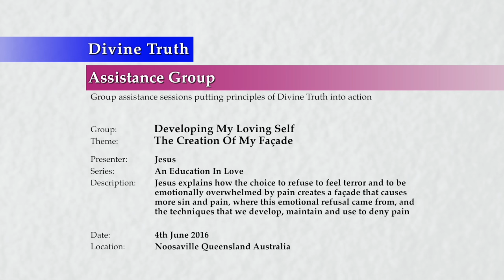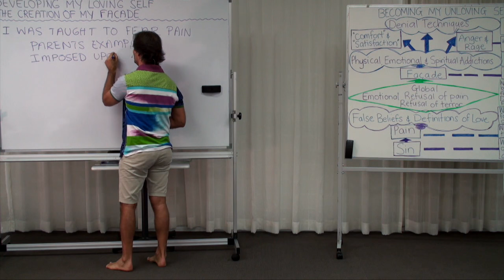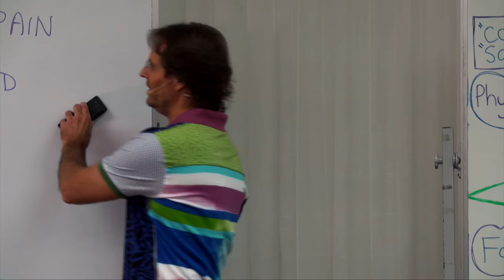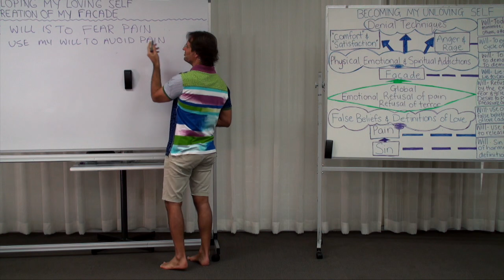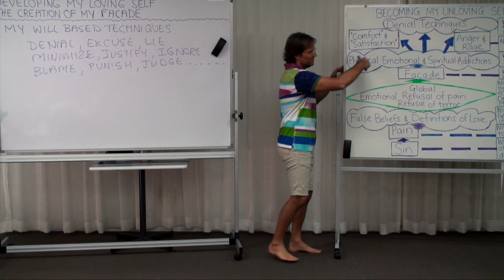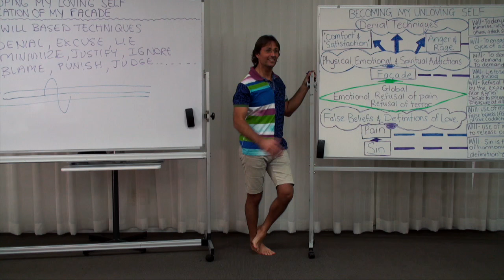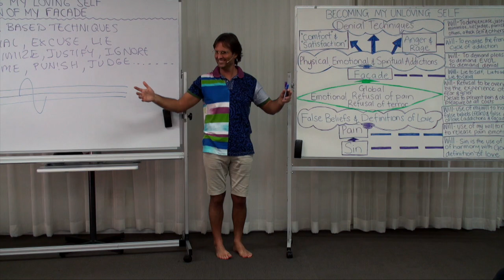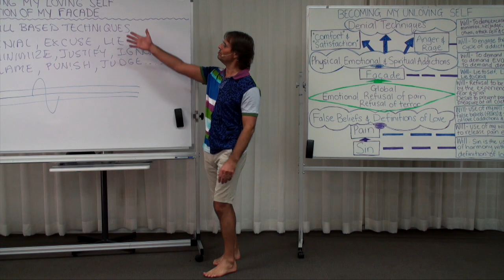20160604-1410 The Creation Of My Facade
Theme: The Creation Of My Facade

Jesus explains how the choice to refuse to feel terror and to be emotionally overwhelmed by pain creates a facade that causes more sin and pain, where this emotional refusal came from, and the techniques that we develop, maintain and use to deny pain.

Topics include; how I was taught to fear my pain, how fearing pain (physical or emotional) is not natural but rather is learned, my parents' and society's example of fearing pain, my parents' and society's desire to fear and control my pain, my choice to fear my pain, the sources of my desire to fear pain, the techniques I use to develop and maintain prevention of feeling pain, how the techniques to deny pain create my facade, how the facade serves the hurt in order to 'prevent' more pain and gain pleasure, the different facades I create, my refusal to develop faith, love of God's truth, taking loving action, and honest and sincere emotional expression, and how my unloving choices create more sin and pain for myself and others.

Series: Education In Love
Group: Developing My Loving Self
Session: Understanding My Unloving Self
Presentation: 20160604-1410-AGP-JESUS The Creation Of My Facade

Chapters;
00:00:47:06 Main Point: Introduction
00:02:33:13 Main Point: I Was Taught To Fear My Pain
00:02:33:14 Sub-Point: Fearing pain (physical or emotional) is not natural, but rather is learned
00:04:35:23 Sub-Point: My parents and society's example of fearing their/its own pain
00:09:19:16 Question Denis Langmead: Do we try to understand emotions because we do not allow the experience of them?
00:11:41:06 Sub-Point: My parents and society's desire to fear and control my pain
00:22:39:00 Main Point: My Choice to Fear My Pain
00:22:39:01 Sub-Point: The sources of my desire to fear pain
00:25:55:12 Sub-Point: I developed and maintain a very strong fear based will
00:30:46:10 Question Laurleen Lee: Is there an additional 'Asian serenity' on top of the 'global' emotion of terror?
00:33:28:00 Comment Patty Matthews: We have a strong fear based will and it is our choice to develop a love based will.
00:37:30:01 Question Arvarna Lowe: Can we feel the 'global' emotion of terror or do we have to deconstruct what is on top of it?
00:38:45:08 Sub-Point: I developed and maintain a very strong will to meet my addictions
00:40:18:20 Main Point: I Develop, Maintain & Use Techniques To Prevent Feeling My Fear Of Pain
00:40:18:21 Sub-Point: Techniques used to prevent pain and truth
00:43:54:03 Sub-Point: Addictions mask and suppress pain
00:47:38:13 Sub-Point: The need for compassion
00:50:22:08 Main Point: My Techniques to Deny Pain Create My Facade
00:50:22:09 Sub-Point: Relationship between the 'hurt' (pain) and the desire for 'facade' (sin)
00:50:54:10 Question Alex Mrnak: Would you say that humility is the most important of the 4 tools?
00:53:00:22 Question Graham Sutherland: Is our pain actually quite small but we created a huge cover over it to avoid the pain?
00:55:56:04 Question Paige Willoughby: Referring to the diagram is there going to be a level of terror to address before we release pain?
01:00:15:14 Question Laura Tolli: Does a baby learn to avoid emotion at all cost because it disturbs the parents?
01:03:08:15 Main Point: My Choices Create More Sin
01:11:49:21 Main Point: Conclusion